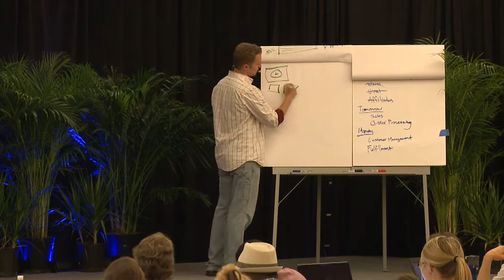MMMastery Training: Copywriting: Create "educational" sales pages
Presenter:  Micah Mitchell

This video explains your sales page needs to portray value to your potential buyer. When writing your sales pages, one of the ways to create value is to give out educational/editorial information, as opposed to just pitching your sale. Your potential buyers are typically turned off by sales pages that pitch to them immediately. Also, read the book, "Web Copy That Sells" by Maria Veloso.